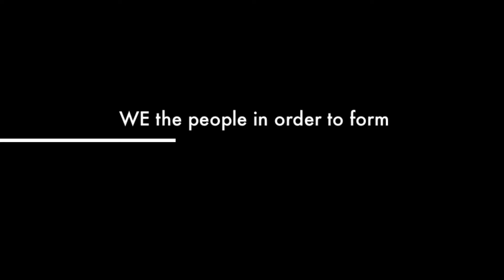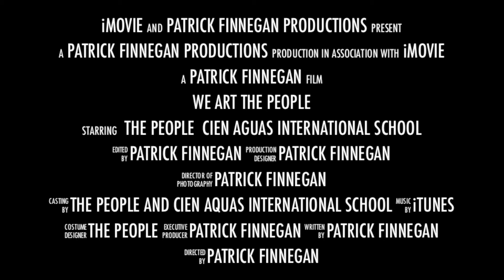We Art The People 2013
The OFFCenter, non-profit organization for community arts, offers their 11th annual We Art the People Folk Art Festival and Giant Puppet Samba Parade in Robinson Park, downtown Albuquerque. This festival offers a variety of creative artists and their creations, Music and food trucks. You too can have a chance to create art of your very own. Cien Aguas international School in Albuquerque takes part in a Giant Puppet Samba Parade, which is quite a show.